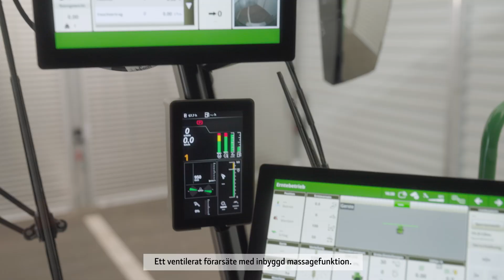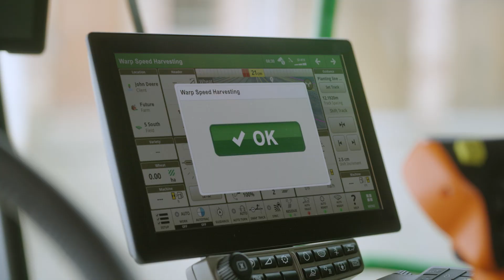Revolutionera skörden med en tröskhytt i toppklass!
Ta steget in i framtidens lantbruk med vår toppmoderna tröskhytt! Vår hytt har utformats med omtanke om förarens komfort och är utrustad med Active Seat™ II förarsätet, som erbjuder oöverträffad komfort och kontroll. Upplev fördelarna med elektrohydraulisk teknik och luftfjädring som isolerar upp till 90 % av de vertikala rörelserna, vilket minskar belastningen på ryggen och nacken. Det ventilerade sätet håller dig sval och bidrar till en god vätskebalans, medan massagefunktionen lindrar muskelspänningar under de många timmarna på fältet. Upptäck varför vår hytt är en av de bästa på marknaden – be om en demonstration och upplev skillnaden!

Besök vår webbplats eller kontakta din John Deere återförsäljare. Mer information hittar du här